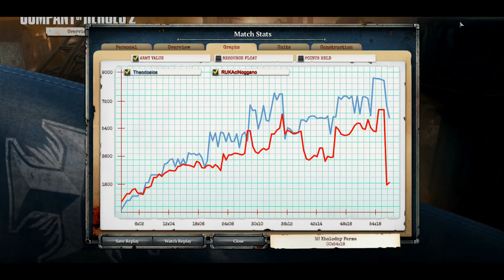KotH S2 E5: Game 5 - Theodosios threatens a thorough thrashing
- Support A_E's casting and competitive CoH events.

COMMENT! I don't care if I only have a few hundred viewers or thousands, but please comment to say hello, make requests, or give feedback :)